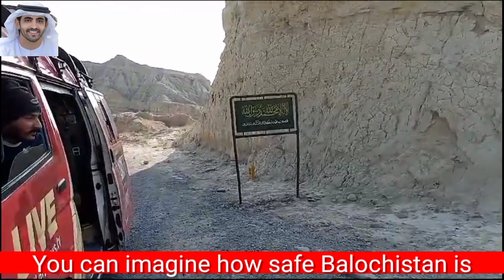gwadar to Karachi by road | Attari Kay sath gwadar se Karachi Ka Safar by road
Gwadar to Karachi Bay Road beautiful journey good good memories charming views beautiful waterfalls on the way view of the absar and sea heart touching scenery danger travel freedom roaming Baloch hospitality of host and many more about Balochistan come here without any risk I will put all the rumors to rest. Thank you very much to the people of Balochistan and also to the paramilitary force who made our journey safe.